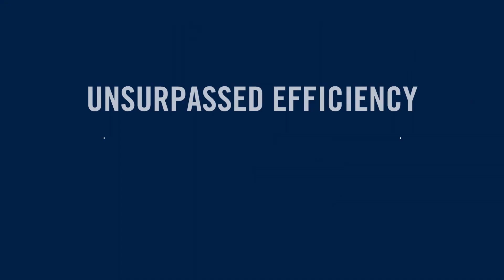SUPERU: Unsurpassed Efficiency